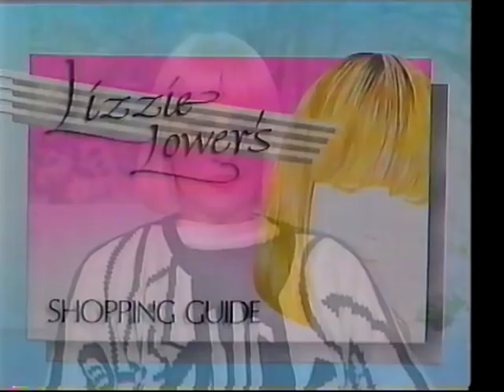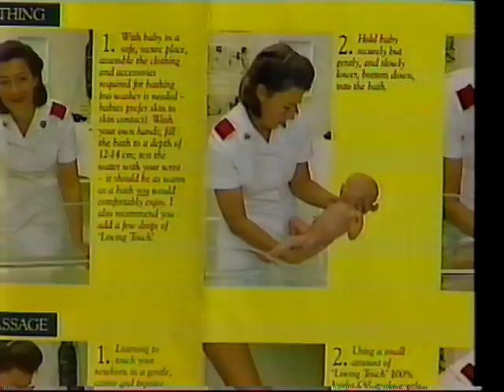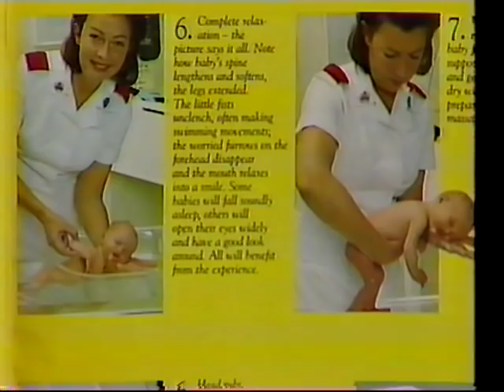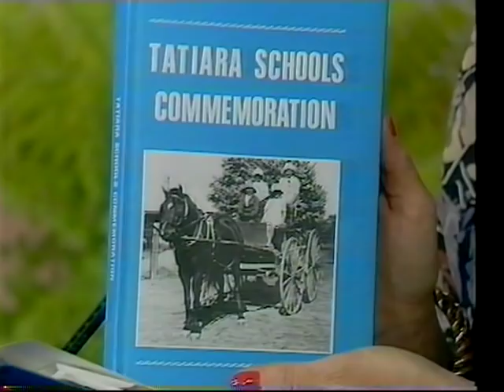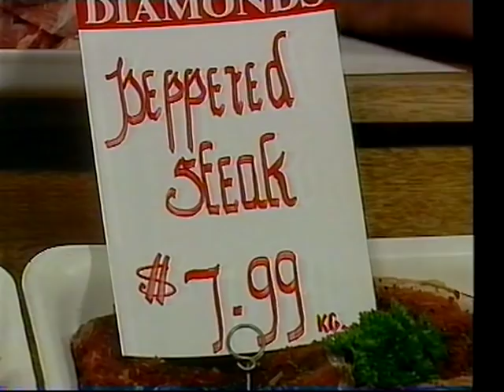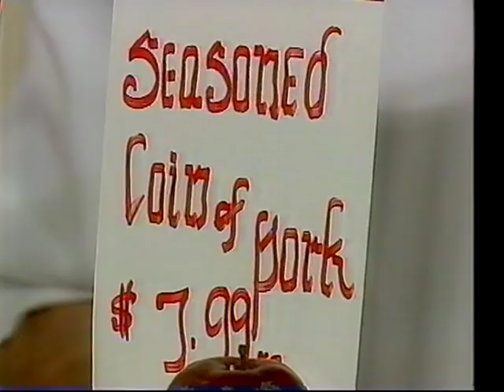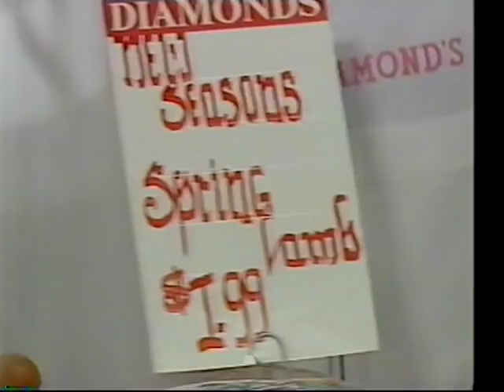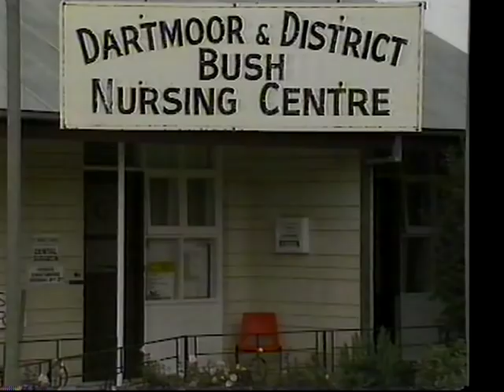Woman's World SES8 Mount Gambier 1988 - Full Episode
I've finally found a full episode of Woman's World to put on YouTube!  This was on a tape with 1988 Olympics events on them.

There is a Channel 8 promo for Keith at the start and Dartmoor at the end of the show.
Hosted by Penny Lawson and Carolyn Kenny, it features Kiwanis Club with Peter Mounsey and Donna Freeman. Lizzie Lower's shopping guide with Sister Ann's baby oil.  Betty Dempsey talking about Tatiara school celebrations in 88. Graham from Diamond's Meats where you can see why diamonds are a girls best friend. Margaret from Yoey's Fine Foods.